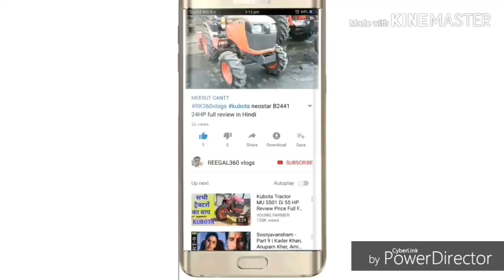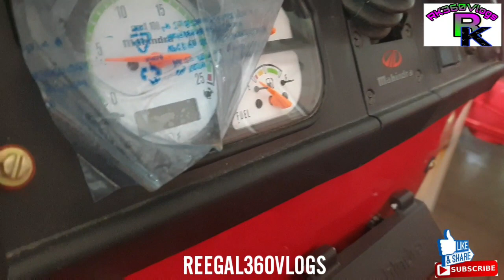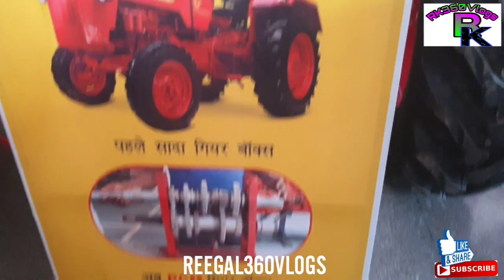Full Comparison/Hindi/ किसमें है ज्यादा दम? और कौन सा अच्छा रहेगा? कीमत और टीचर के हिसाब से।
Hello friends,

इस वीडियो में। फार्मट्रेक चैंपियन। 45 एचपी। महिंद्र 575 एचपी का फुल रिव्यू दिखाया गया है। जिसमें इनकी डीजल प्राइस और इनके फीचर के बारे में बताया गया। तो आप लोगों को पूरी वीडियो देखनी है। और वीडियो अच्छी लगे तो लाइक जरूर करना। और इस वीडियो को शेयर कर देना अपने यार दोस्त फैमिली रिश्तेदारों में जिससे उनका फायदा हो सके धन्यवाद।